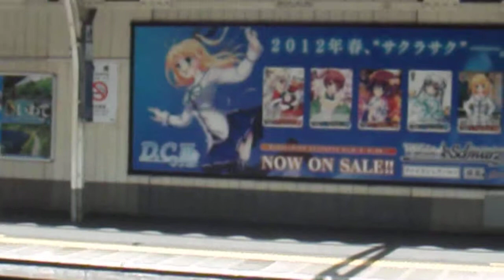中央緩行線 E231系(ミツ37編成)×D.C.III関連の広告 代々木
ここにD.C.III関連の広告を掲示して大丈夫なのかな・・・
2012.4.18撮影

【それでもD.C.III関連の動画なので・・・ 中央緩行線E231系と桜とのコラボレーションはこちらです！】
↑205keiKEIHINの糞野郎のコメあり。